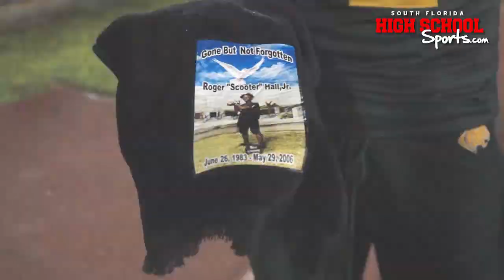Killian vs Carol City Recap